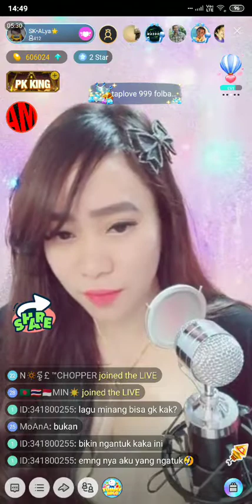#1 Alyadel on Bigo Live Indonesia 24/10/2019